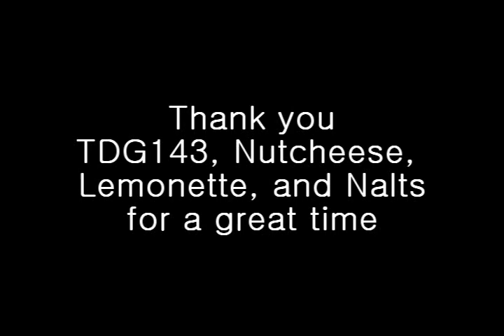Nalts & The Tampon Drive-By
I had alot of fun meeting up with DatAintRight formerly known as DatAintRight formerly known as TDG143, Nalts, Lemonette, and Nutcheese in Dallas. We ate lunch, had a few drinks, and nalts showed us how he likes to play with tampons. It was blast.